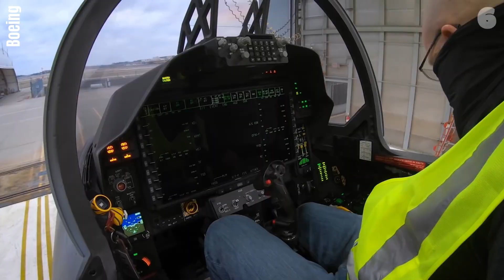Top 10 Deadliest Most Advanced Fighter Jets in 2024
Dogfight Declassified: The 10 Most Lethal Jets of 2024  Ranking the World's Most Advanced Fighter Jets.

Aero Tech | Information of Aviation and Aerospace.

⏱️Timestamps
00:00 Introduction
00:28 Saab JAS-39 Gripen, Sweden
01:13 Sukhoi Su-27, Russia
01:58 Eurofighter Typhoon, Europe
02:49 Dassault Rafale, France
03:35 Boeing F-15EX Eagle II, United States
04:25 Shenyang FC-31, China
05:17 Sukhoi Su-57, Russia
06:14 Lockheed Martin F-22 Raptor, United States
07:02 Chengdu J-20 Mighty Dragon, China
07:50 Lockheed Martin F-35 Lightning II, United States
08:44 Outro

We are a Team that brings you various information in the field of Aviation through high-quality content. Through our YouTube channel called Aero Tech, we hope to provide an understanding of Aircraft, Airlines, Airports, and many other things of Aviation. Also, we are new to this so please excuse our mistakes and leave comments that will help us to grow as a Team.

Hope you enjoy and are informed about our work! 🌟